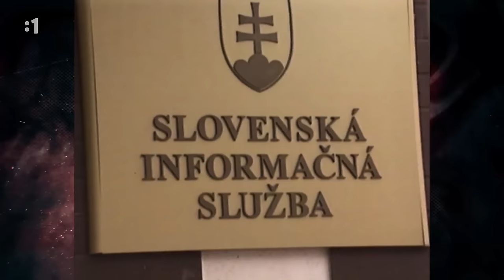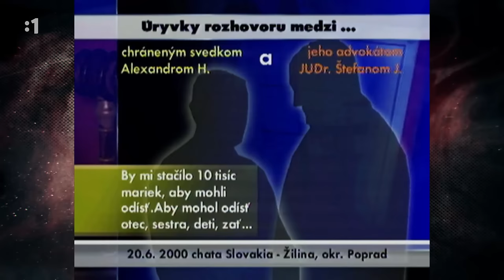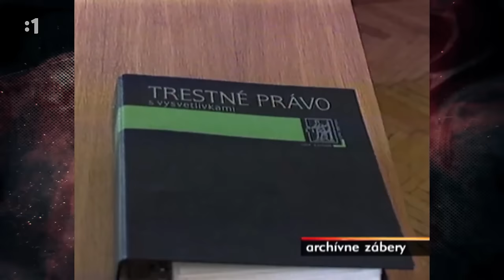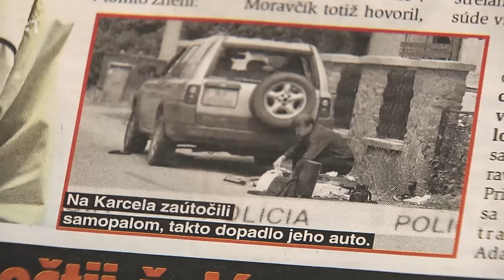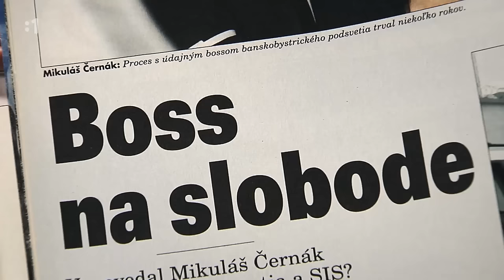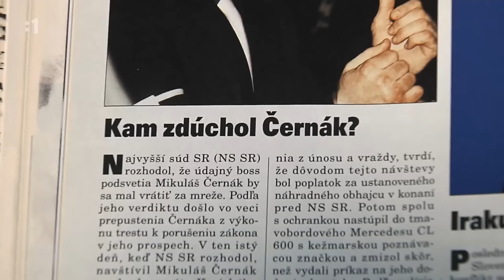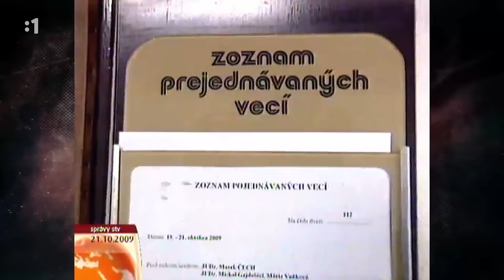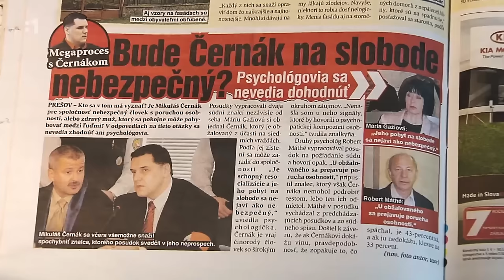Mafia na Slovensku - Mikuláš Černák boss na doživotie 2 časť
Mafia na Slovensku, Slovenský mafiáni - vzostupy a pády mafie na Slovensku.
Mikuláš Černák má v histórii organizovaného zločinu na Slovensku osobitné postavenie. Dlhé roky mal akoby neobmedzenú moc, kontakty na najvyšších miestach, objavoval sa v médiách a tváril sa ako solídny podnikateľ. Dodnes sa o ňom hovorí ako o šéfovi podsvetia celého Slovenska. Černák kedysi začínal ako surový bitkár, ktorý sa až do zásadnej zmeny režimu živil ako šofér nákladiaku na družstve. Až rok 1989 naštartoval jeho mafiánsku kariéru. Stál na čele mafiánskej bandy, ktorá sa spočiatku zaoberala vydieraním a zastrašovaním podnikateľov. Potom sa skupina "špecializovala" na vraždy na objednávky. Vraždy v podsvetí sa postupne stali Černákovým remeslom aj vášňou. Nimi sa vystatoval, k mafiánskym popravám si dokonca prizýval divákov z radov mafiánskych kumpánov. Dnes už niet pochybností, že vtedajšie vedenie Slovenskej informačnej služby využívalo mafiánske bandy, aby poslúžili zvráteným politickým zámerom mečiarizmu. Do tohto plánu zapadal aj Černák, ako boss najvýkonnejšieho zabijackého komanda na Slovensku. Prinášame prvú časť jeho príbehu.